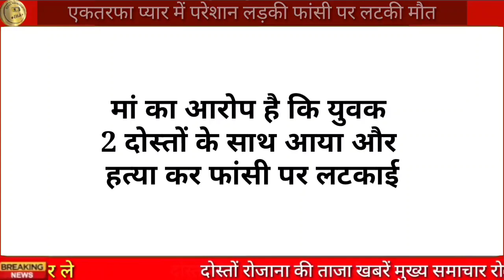इस गांव में 4 थानों की पुलिस तैनात अभी-अभी आई आज की बड़ी खबर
Udaipur news
Udaipur breaking news
Udaipur samachar
aaj ke taaja samachar Udaipur
today news Udaipur
Udaipur latest news
Udaipur breaking news
Udaipur news
Udaipur Rajasthan today news

breaking news